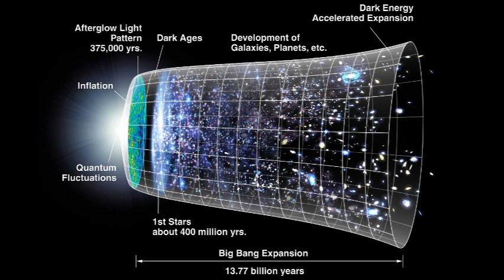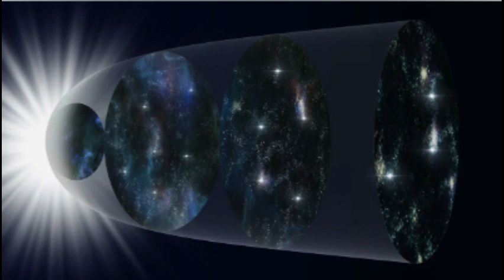Κάτι καταστέλλει τη διαστολή του σύμπαντος